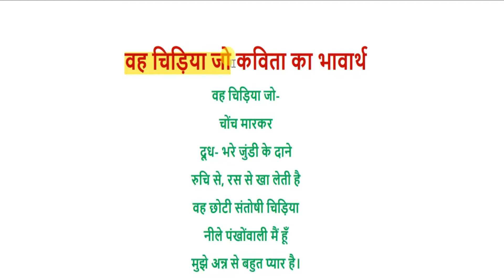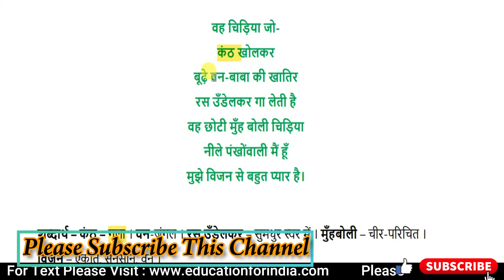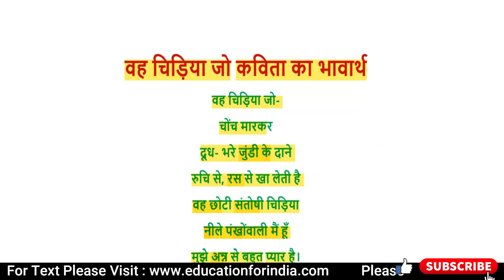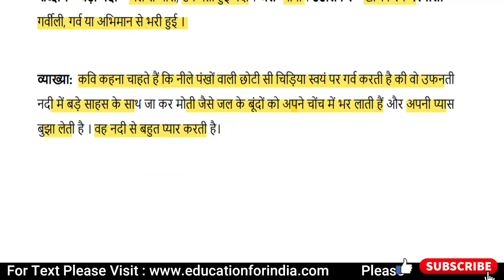Woh Chidiya Jo Class 6 Poem Explanation | कविता का भावार्थ | NCERT Solutions for Class 6 Chapter 1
Woh Chidiya Jo Class 6 Poem Explanation | कविता का भावार्थ | NCERT Solutions for Class 6 Hindi Chapter 1 Vasant bhag 1
वह चिड़िया जो प्रश्न-उत्तर

नमस्कार दोस्तों
Education 4 India YouTube Channel में आपका स्वागत है I

About this Video :
इस विडिओ माध्यम से हम आप लोगों को Woh Chidiya Jo class 6 Poem Explanation | कविता का भावार्थ | NCERT Solutions for Class 6 Hindi Chapter 1 Vasant bhag 1 के बारे में बता रहे है।

About this channel :
इस CHANNEL के माध्यम से हम आपको Education related videos हिंदी के सभी साहित्यकारों का जीवन परिचय, उनकी रचनाएँ एवं व्याकरण प्राप्त होंगी। इसके साथ-साथ हम आप लोगो को इतिहास, सामान्य-ज्ञान, पौराणिक कथाएं और करेंट अफेयर्स की भी जानकरियाँ देंगे । इसके अलावा आपको हिंदी विषय से संबंधित कोई भी जानकारी प्राप्त करनी हो हमें comment करे ।

Thanks and keep watching Education 4 India